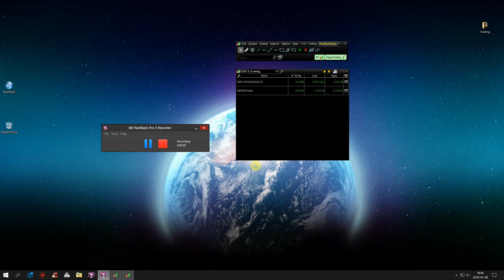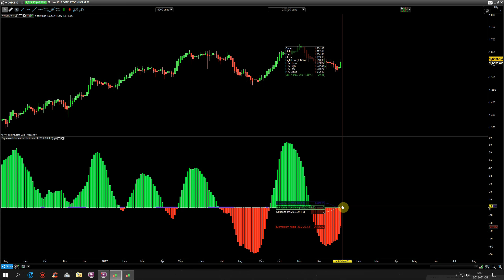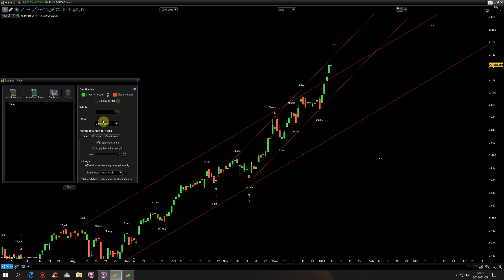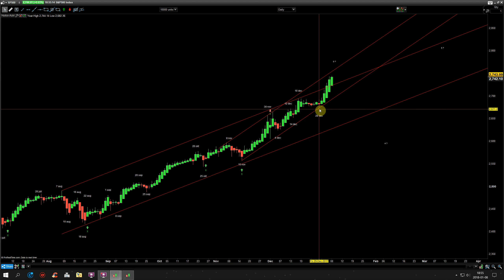OMX30 + SP500 uppdatering för 8 Jan